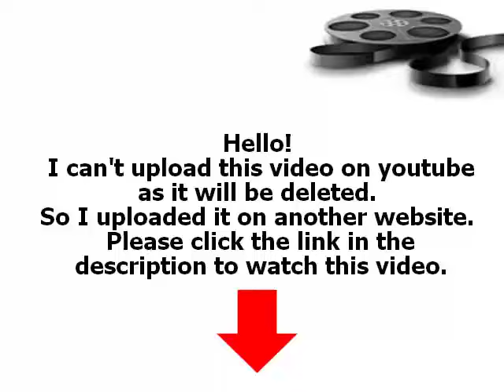The Secret Life of The American Teenager Season 4 Episode 2 Another One Closes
Watch online The Secret Life of The American Teenager Watch The Secret Life of The American Teenager Season 4 Episode 2 "Another One Closes". Ashley forges ahead with her trip. Elsewhere, Betty reaches out to Adrian and attempts to get her to talk about her emotional state.